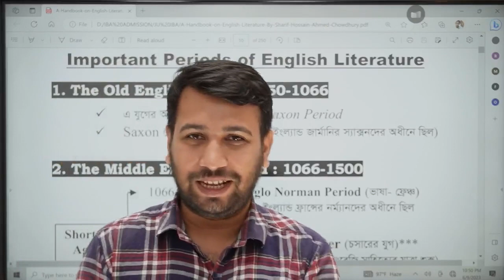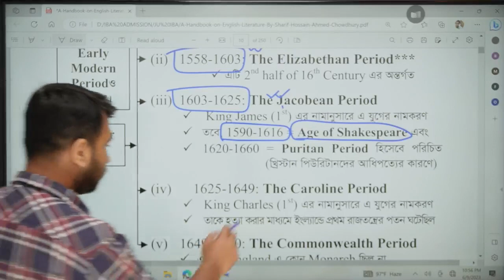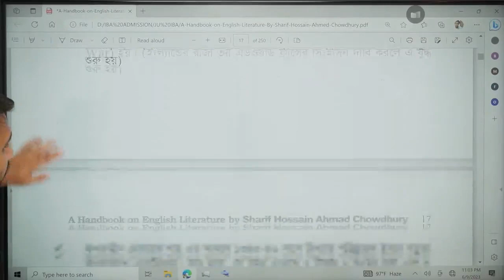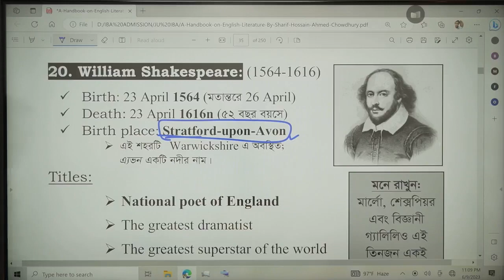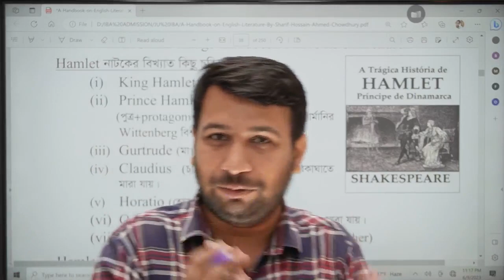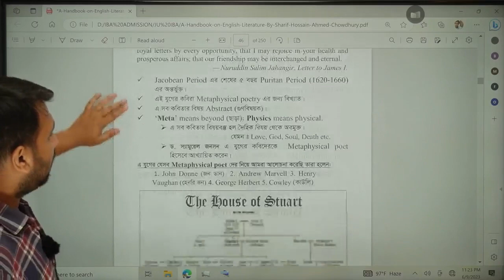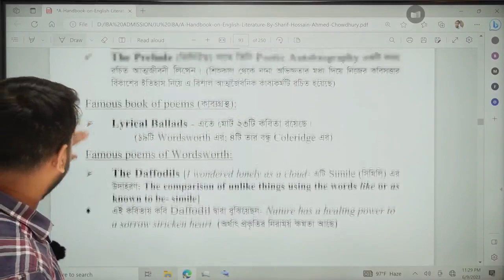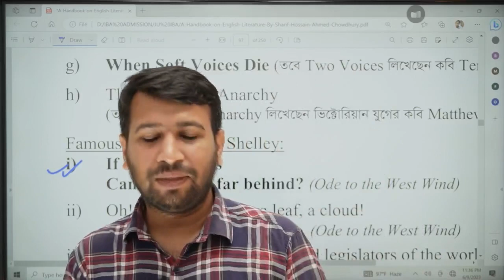Overview of English Literature For IBA JU, BUP, Admission English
Assalamu alaikum
JOYNAL ACADEMY is an online learning platform and here You'll find admission related videos for BUP, JU IBA & IBA DU

Also you'll get videos on HSC academic classes on English, Accounting,  Finance & ICT